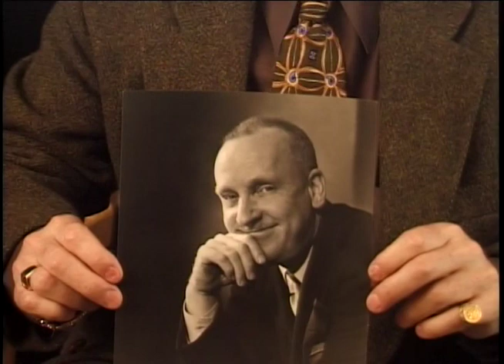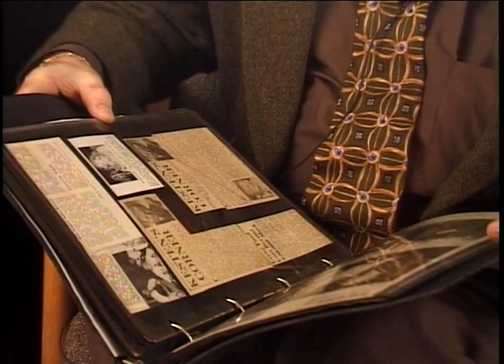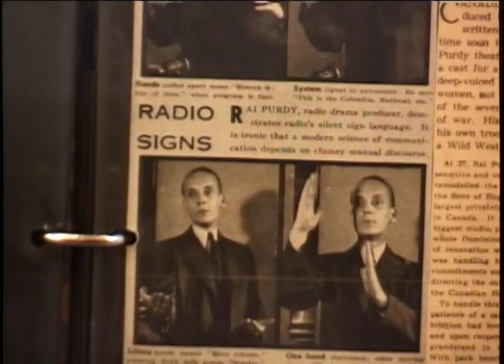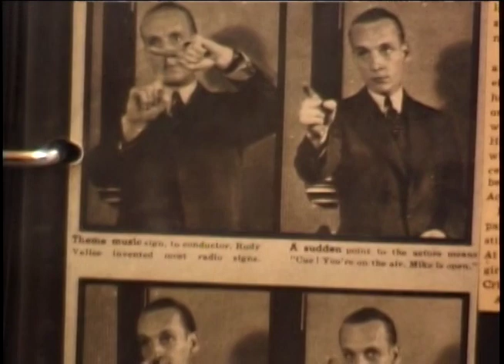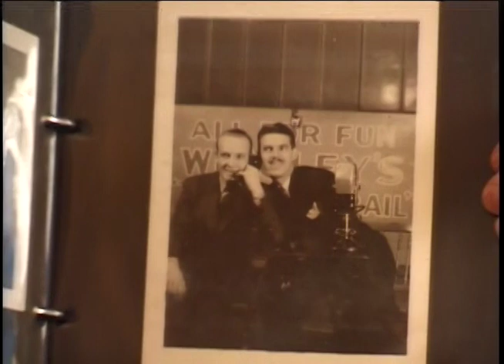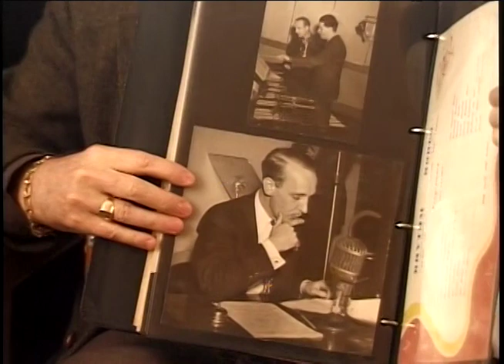Brian Purdy archive ACTRA